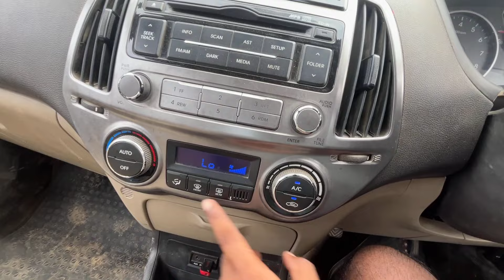Verna, Alto K10 লব পাৰিব এতিয়া